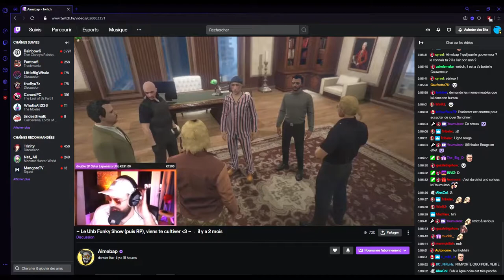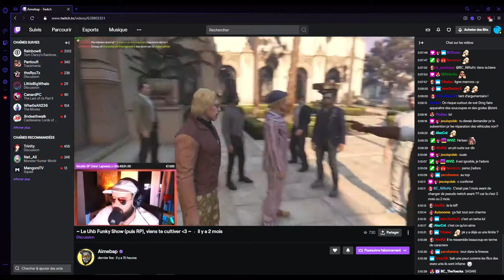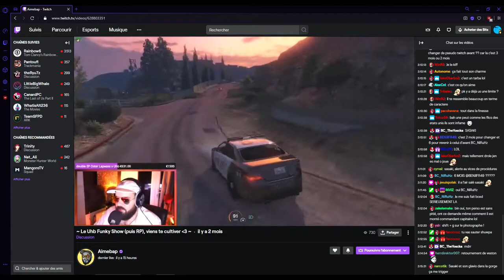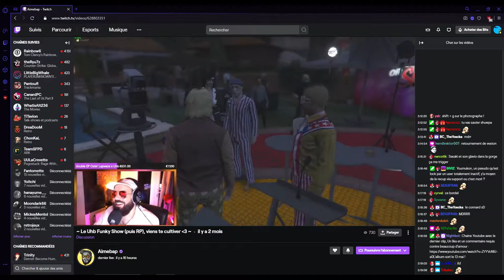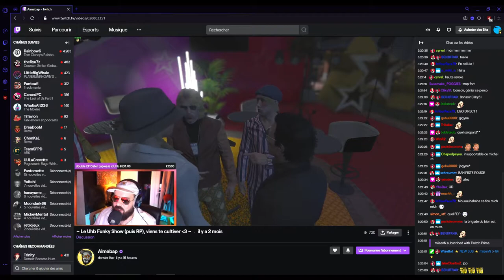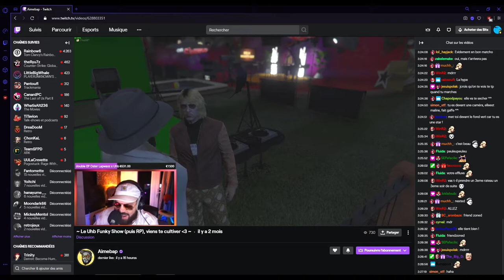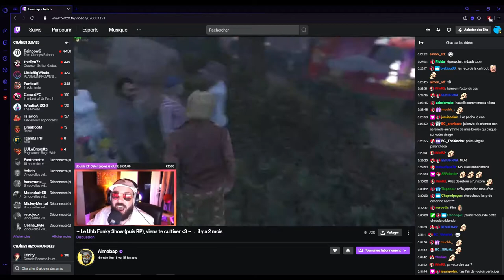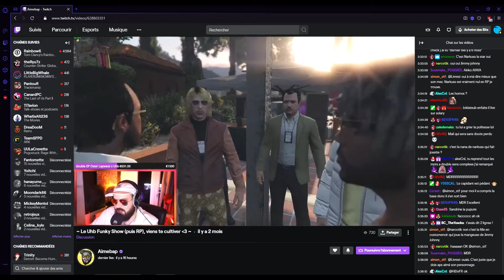Michel Cooperfille morceaux choisis 9